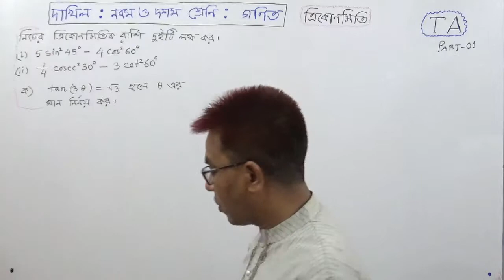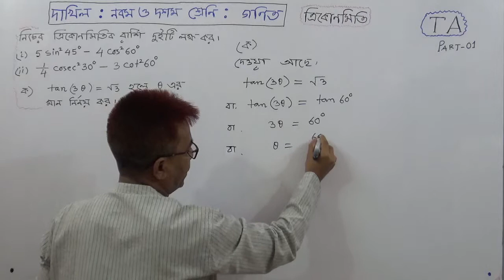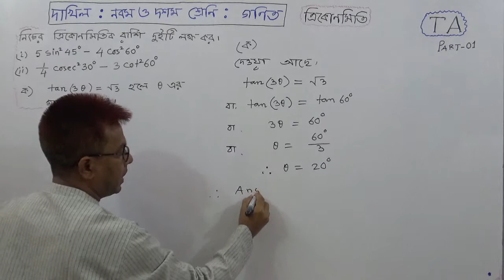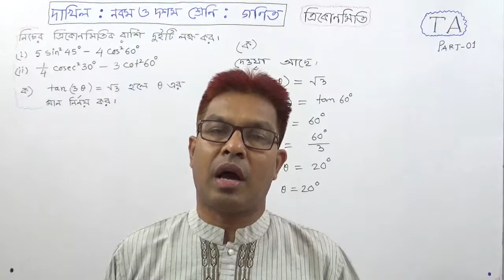মাদ্রাসা শিক্ষা বোর্ড। (দাখিল) ।Trigonometry